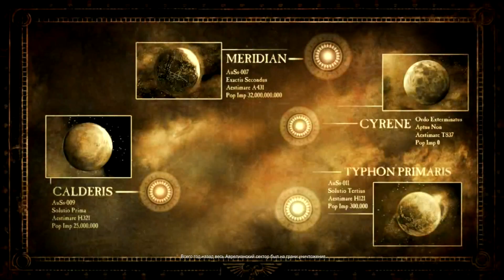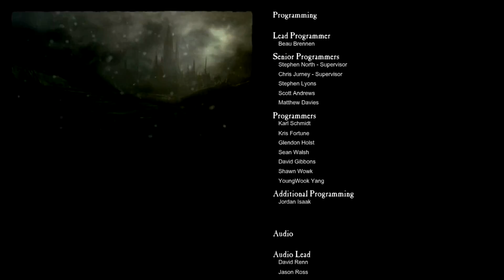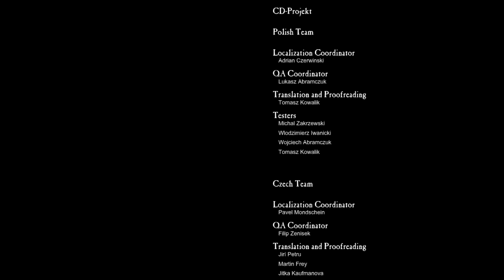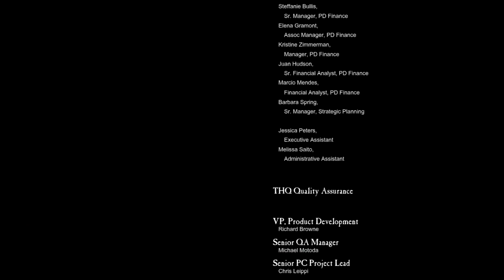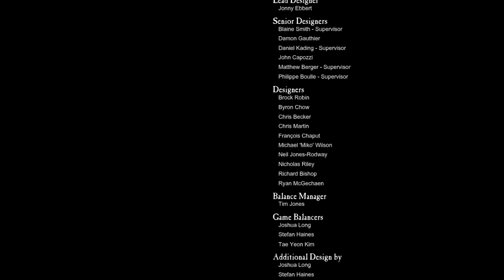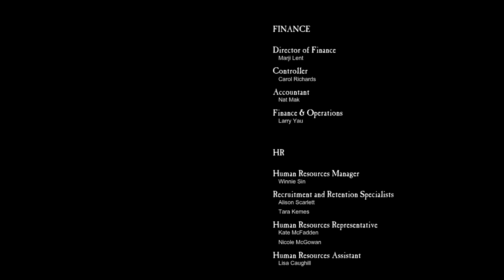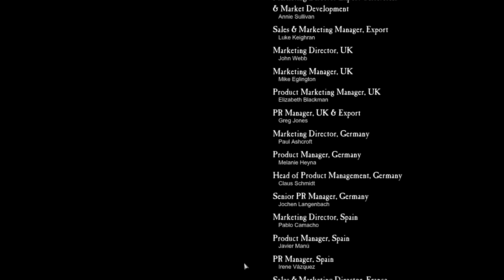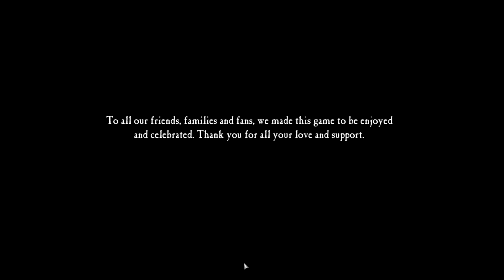Chaos Rising ИГРОФИЛЬМ сюжет фантастика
Игрофильм по мотивам игры Warhammer 40000 Chaos Rising

Сюжет фантастика. Высадившиеся на поверхности планеты «Вороны» под командованием протагониста Dawn of War 2 — Командора — попадают в засаду, организованную войсками Имперской Гвардии, подчиняющимися аристократическому дому Вандий, к которому принадлежал бывший губернатор столицы подсектора — планеты Меридиан, за свои преступления лишённый власти и пустившийся в бега. Вырвавшись из ловушки, Командор и дредноут Давиан Тул отправляются на спасение библиария Ионы Ориона, на которого напали силы Эльдар, нашедшие на Аврелии свои древние руины.